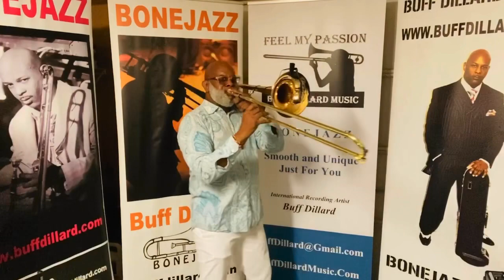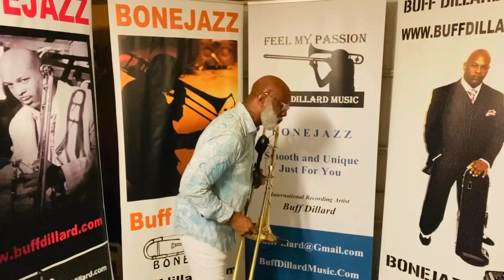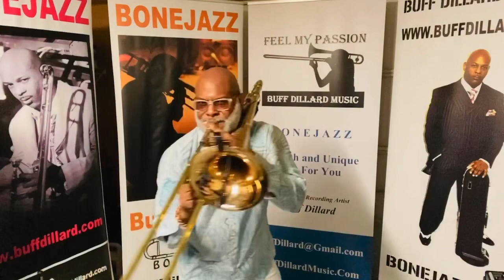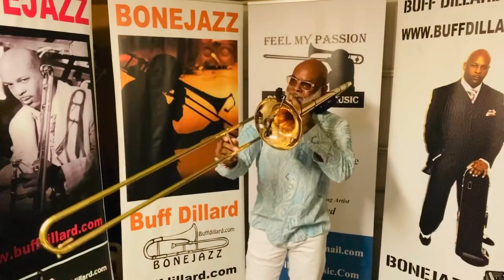Buff Dillard performs “What’s going on”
Buff’s Covid-19 virtual performance of Marvin Gaye’s “What’s going on”